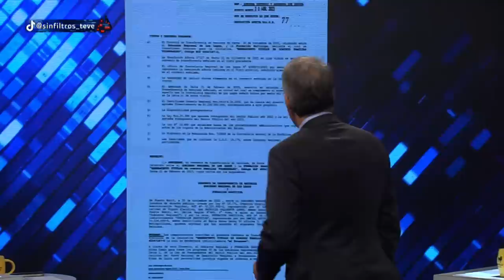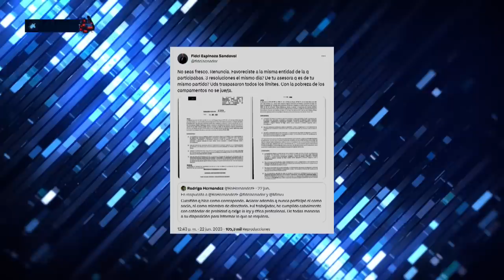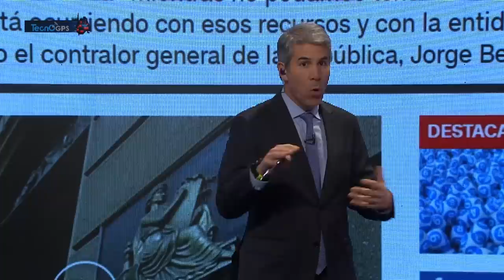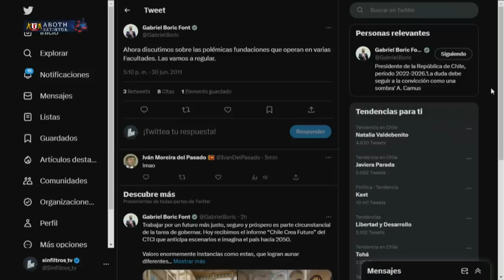NUEVO CASO: FUNDACIÓN PARTICIPA recibe 1200 MILLONES usando MECANISMO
¡Alta tensión! 🔥 En el episodio de hoy los panelistas: Rodrigo Logan, Dauno Totoro, Magdalena Merbilháa, Marcelo Brunet, Tomar Lagomarsino, Giovanni Calderón y José Toro analizan y debaten la contingencia. 🇨🇱 Prepárate para un acalorado cruce de ideas.

¿Estás listo/a para un debate con alta tensión? 🥊 Nuestros panelistas desgranan los temas más importantes del día: Se siguen descubriendo nuevas fundaciones que utilizan mecanismo para financiarse con platas públicas, esta vez vemos el caso de la fundación participa la cuál ingresó 1200 millones de pesos.